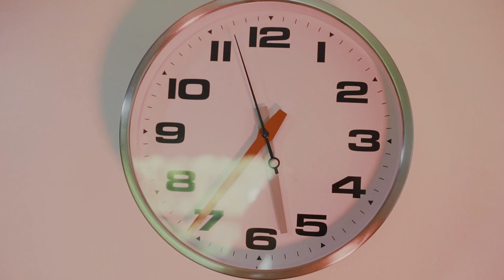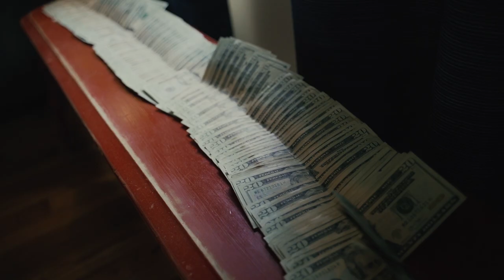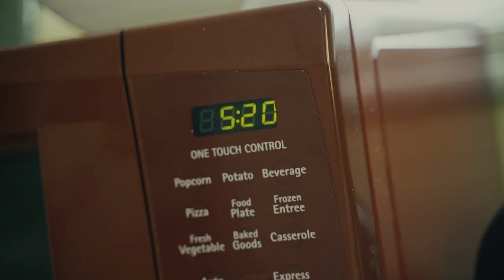DdotAdot - My,Myself, & I (Official Video) Shot